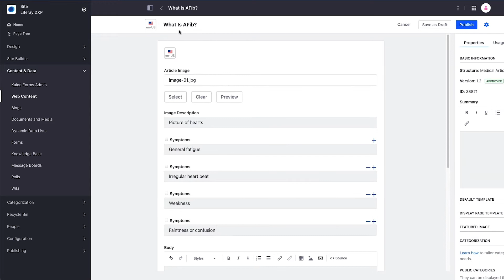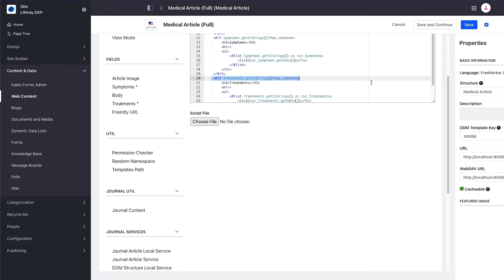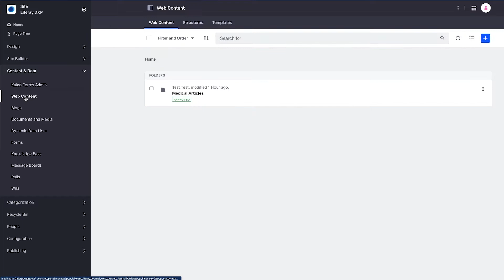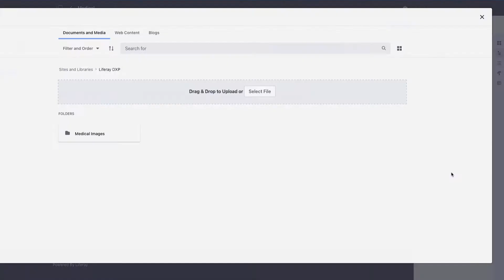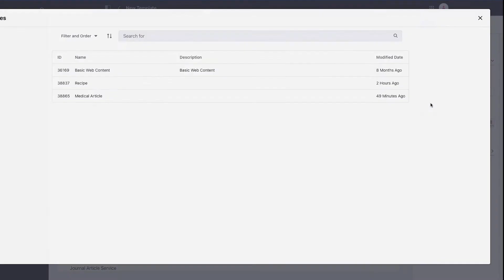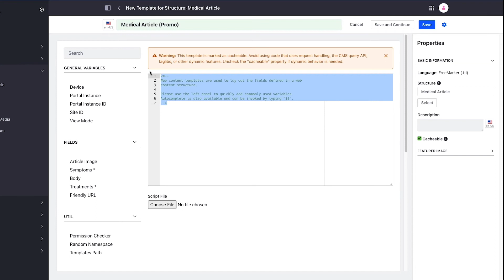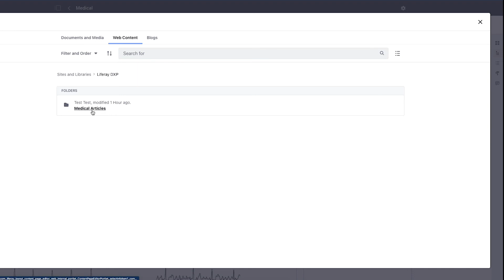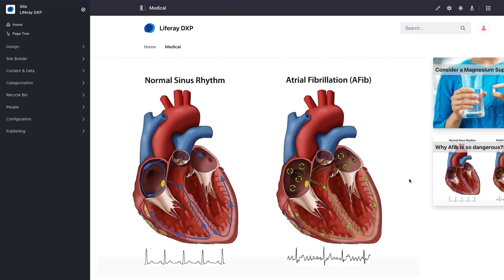Creating Web Content Templates in Liferay DXP: The Web Content Capabilities Series Part II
Learn how to create web content templates in Liferay DXP. Part II of the Web Content Capabilities Series